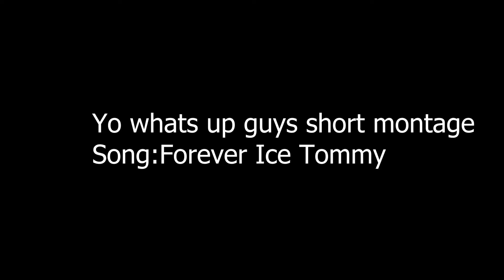Forever 🕊 (Chapter 3 Montage)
Forever 🕊
Forever 🕊
Forever 🕊